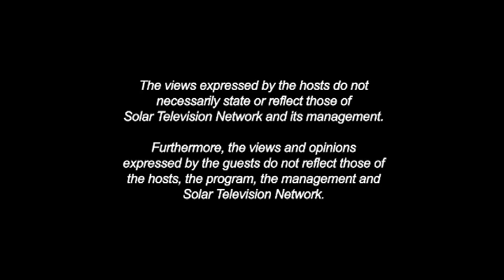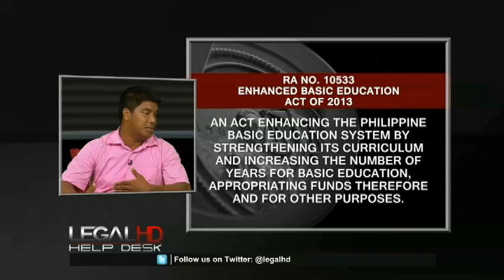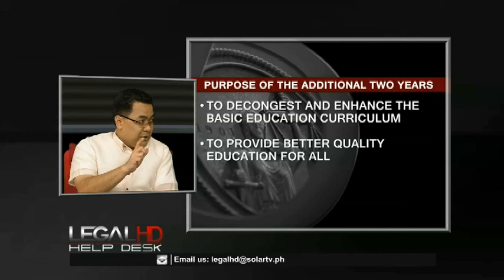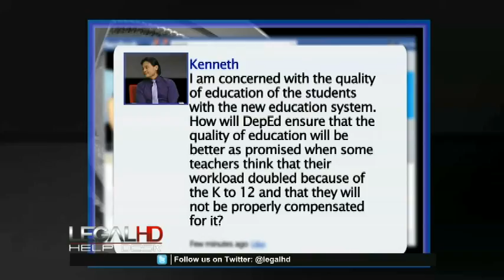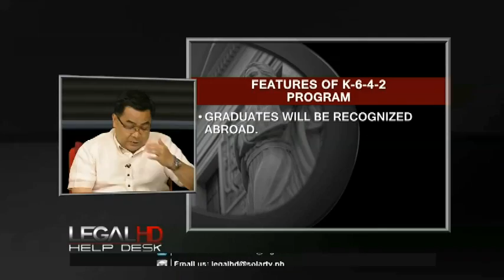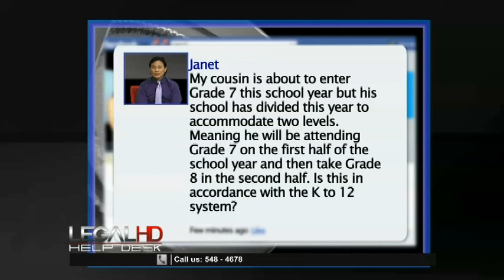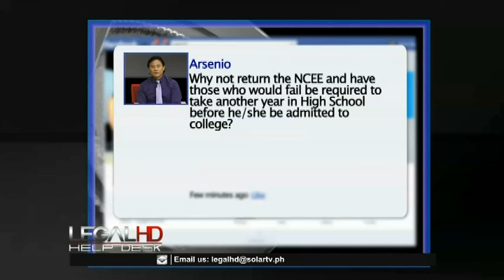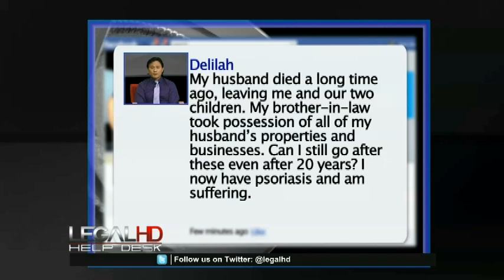LegalHD Episode 81: K-12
What is the K-12 education system and how does it differ from the previous 10-year cycle? How will the additional 2 years benefit students? Learn what you need to know about the K-12 education system as a parent, student and teacher from a representative from DepEd, Mr. Benjo Basas.